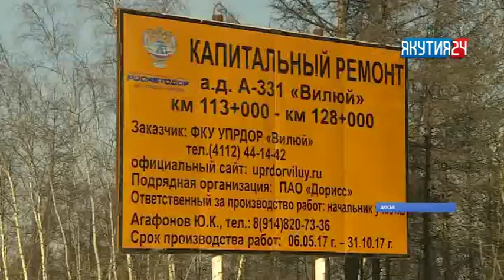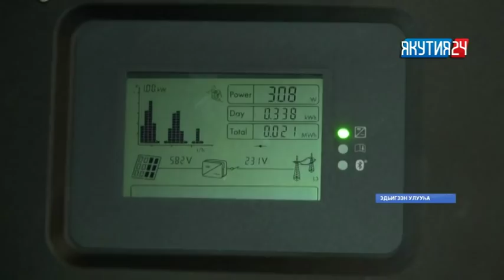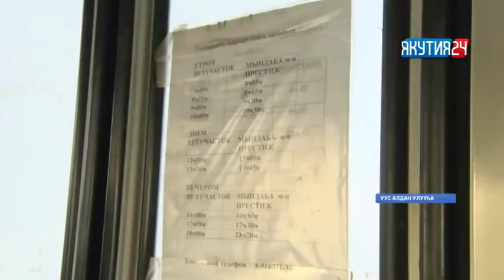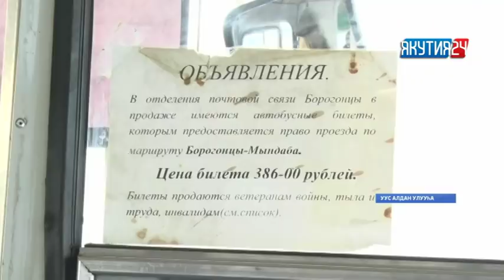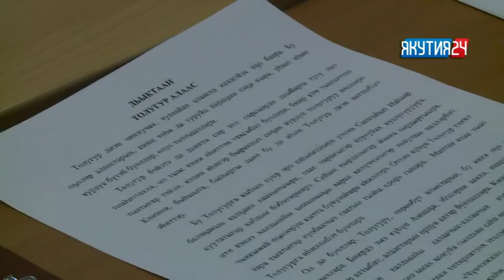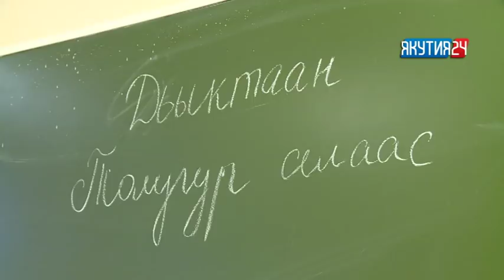"Саха сирэ" информационнай биэрии 20:30 ч. (07.02.2018)